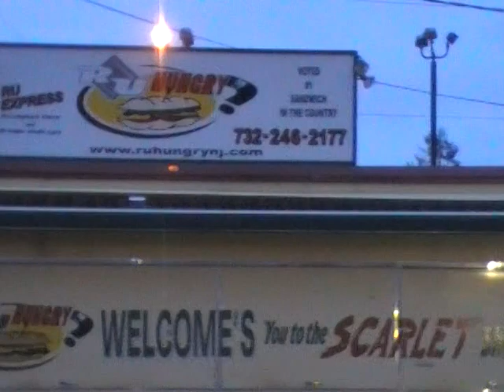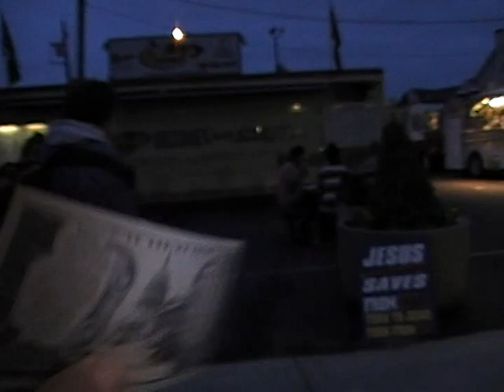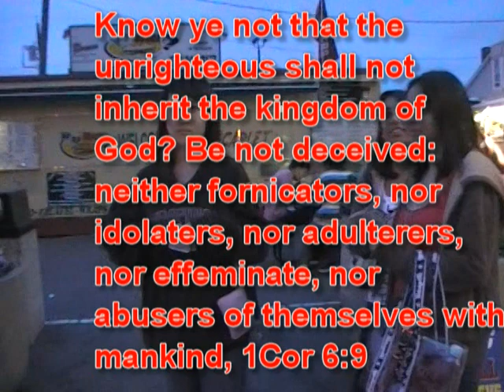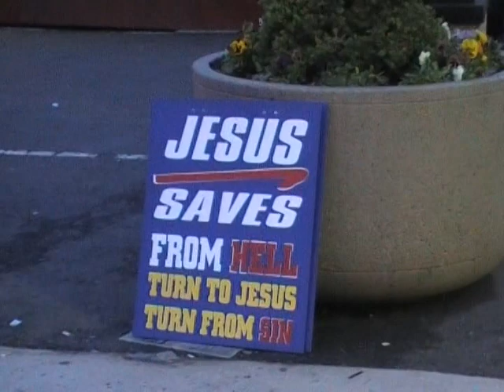interview Born again girls at Rutgers said they have not problem with people being gay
Way of The Master